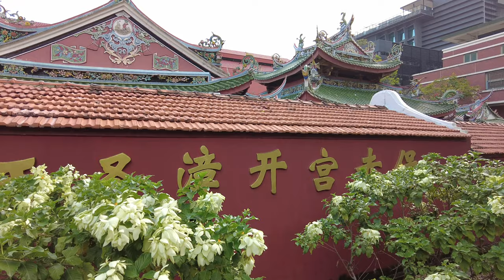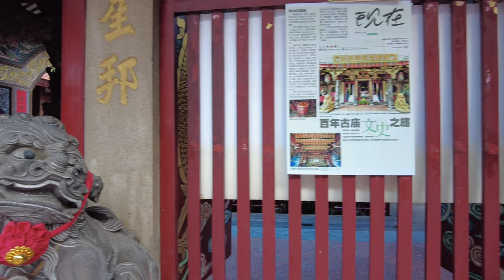Chinese Temple Build in 1876 - Po Chiak Keng - Singapore Scene 4K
This video, film by DJI Pocket 2 and GoPro HERO 8, will take a slow motion look at this hundred years old Chinese Taoist Temple,Po Chiak Keng. The Temple was build in 1876 located at the intersection of Magazine Road and Merchant Road. This Temple was gazetted as a national monument in 1974.

Time Stamp
00:00 - Introduction
00:26 - Front view of the Temple
00:36 - Dragon Pillar
00:58 - Beautiful Wood crafting at the Entrance.
01:22 - Green Dragon and White Tiger
01:32 - Golden Lion at the entrance
02:13 - Door painting